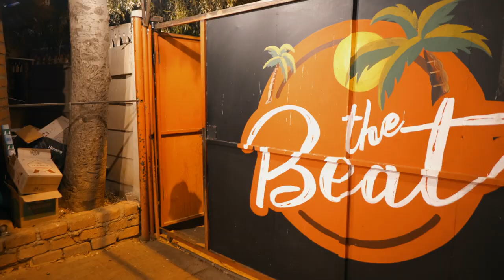Royal Ndappy ft DJ Kboz Hambelela Official Video